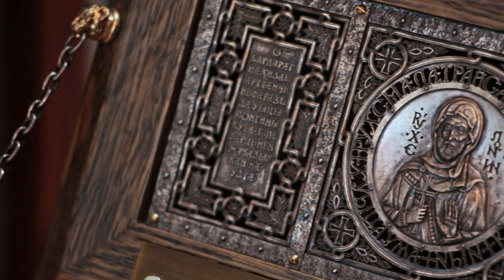31 ПСАЛОМ | АЛАНСКИЙ БОГОЯВЛЕНСКИЙ ЖЕНСКИЙ МОНАСТЫРЬ |СЕВЕРНАЯ ОСЕТИЯ | АРТ ГРУППА ЛАРГО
31 ПСАЛОМ | АЛАНСКИЙ БОГОЯВЛЕНСКИЙ ЖЕНСКИЙ МОНАСТЫРЬ |СЕВЕРНАЯ ОСЕТИЯ | АРТ ГРУППА ЛАРГО

Псалом 31
Псало́м Дави́ду, ра́зума.
1 Блаже́ни, и́хже оста́вишася беззако́ния и и́хже прикры́шася греси́. 2 Блаже́н муж, eму́же не вмени́т Госпо́дь греха́, ниже́ есть во усте́х eго́ лесть. 3 Я́ко умолча́х, обетша́ша ко́сти моя́, от е́же зва́ти ми весь день. 4 Я́ко день и нощь отяготе́ на мне рука́ Твоя́, возврати́хся на страсть, егда́ унзе́ ми терн. 5 Беззако́ние мое́ позна́х и греха́ моего́ не покры́х, рех: испове́м на мя беззако́ние мое́ Го́сподеви, и Ты оста́вил еси́ нече́стие се́рдца моего́. 6 За то помо́лится к Тебе́ всяк преподо́бный во вре́мя благопотре́бно: оба́че в пото́пе вод мно́гих к нему́ не прибли́жатся. 7 Ты еси́ прибе́жище мое́ от ско́рби обдержа́щия мя: ра́досте моя́, изба́ви мя от обыше́дших мя. 8 Вразумлю́ тя и наста́влю тя на путь сей, во́ньже по́йдеши, утвержу́ на тя о́чи Мои́. 9 Не бу́дите я́ко конь и меск, и́мже несть ра́зума: брозда́ми и уздо́ю че́люсти их востя́гнеши, не приближа́ющихся к тебе́. 10 Мно́ги ра́ны гре́шному, упова́ющаго же на Го́спода ми́лость обы́дет. 11 Весели́теся о Го́споде, и ра́дуйтеся, пра́веднии, и хвали́теся, вси пра́вии се́рдцем.

От всей души благодарим за возможность снять псалом Игумению Нонну, а так же всех, кто поддержал нас и пожертвовал на реализацию этого проекта.

Вы можете поддержать записи новых псалмов ❗️❗️❗️
Отправляя средства, указывайте в описание к платежу... НА псалмы ❗️❗️❗️

✅СБЕРБАНК:
🧾 счёт: 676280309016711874  или по номеру
💳 карты: 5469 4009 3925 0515
Соколов Владимир